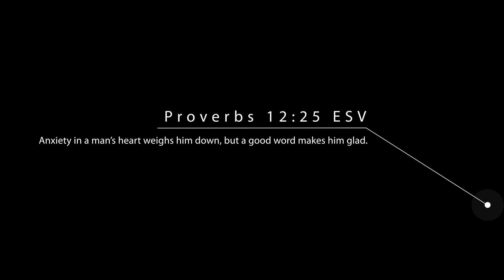Bible Triviador Episode 5-Mahilig mag deny hindi naman celebrity.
This video features challenging but entertaining bible questions that is intriguingly fun.

Bible Triviador is a You Tube channel that gives bible trivia questions and leads viewers to exciting Bible stories. It does not discuss or favor any certain religion or doctrine. It simply directs you to see the bible as the source of good, meaningful and inspiring stories that will help viewers to realize how Good and Powerful God is.

We will post the names of those who send their answers and their score.